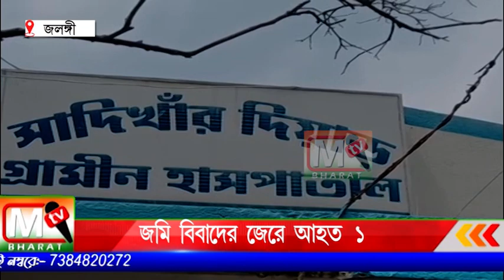jalangi: জমি বিবাদের জেরে আহত এক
স্থানীয় বাসিন্দারা তড়িঘড়ি উদ্ধার করে নিয়ে আসেন সদিখান  দেয়ার গ্রামীণ হসপিটালে অবস্থার অবনতি হয় ডোমকল সুপার স্পেশালিটি হাসপাতাল স্থানান্তরিত করা হয়ছে।